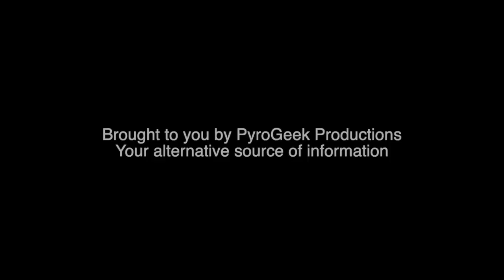Weekend at the Movies || Episode 2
12/5/2023 This is where I try and review the latest theater releases, without giving away any spoilers.